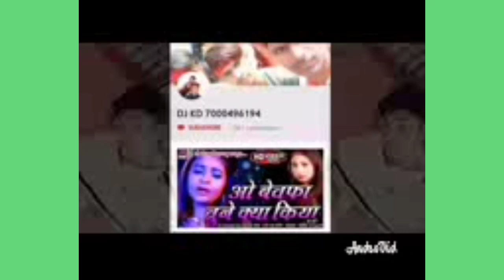Valoy chelam toka valo na basa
Manik nagar